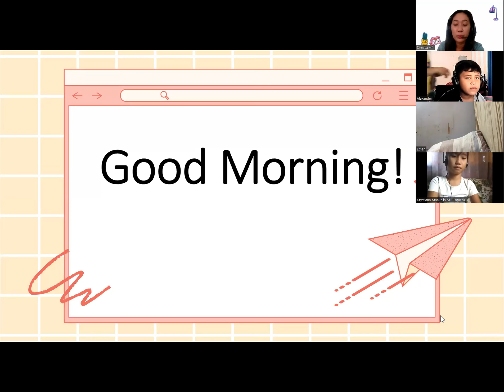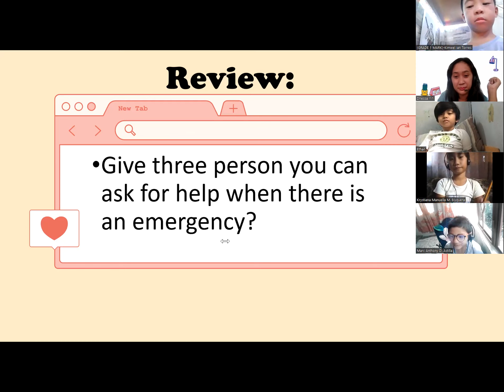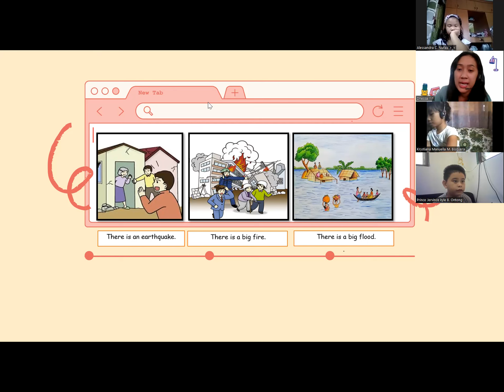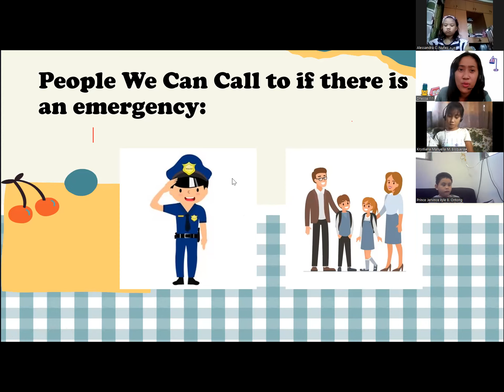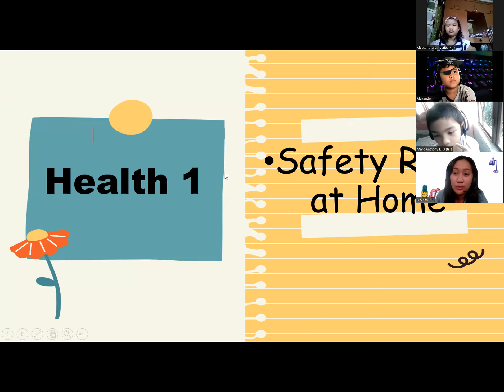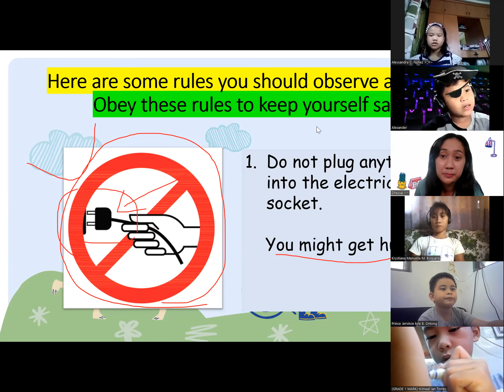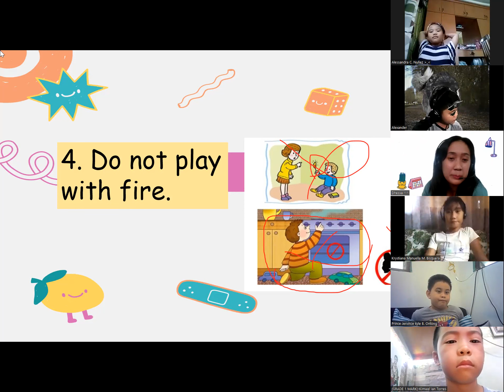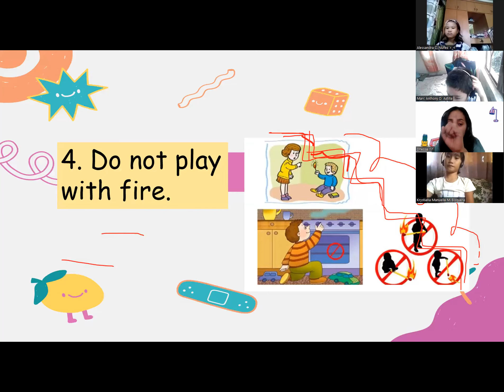INJURY PREVENTION AT HOME AND IN SCHOOL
Topic: Injury Prevention at home and in school (LAS2, Fourth Quarter)
Health 1
Grade 1 - Mark